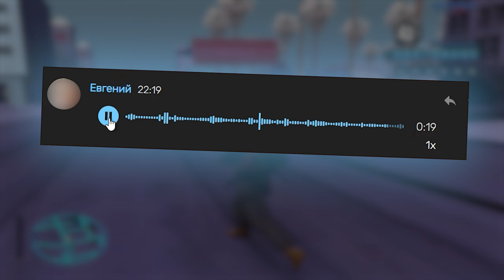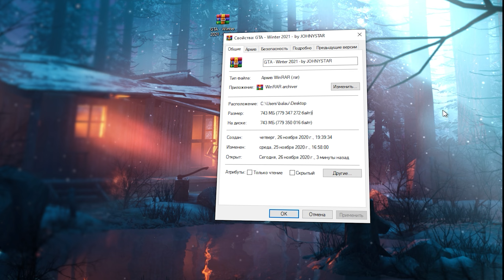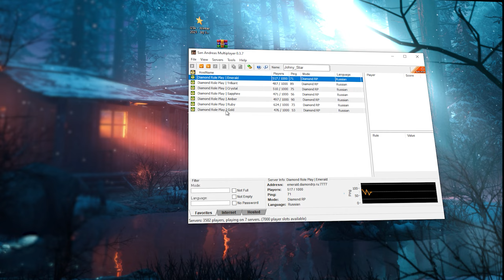САМАЯ ЛУЧШАЯ И СТАБИЛЬНАЯ ЗИМНЯЯ СБОРКА 2021 ДЛЯ ВСЕХ ПК / 743 MB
💎 ОТКРОЙ 🔥
💎 ОТКРОЙ 🔥
💎 ОТКРОЙ 🔥
▷ Мой ник: Johny_Star
▷ Условия розыгрыша на 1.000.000$ на сервере Ruby:
● 3. Написать комментарий ( от 5 слов )